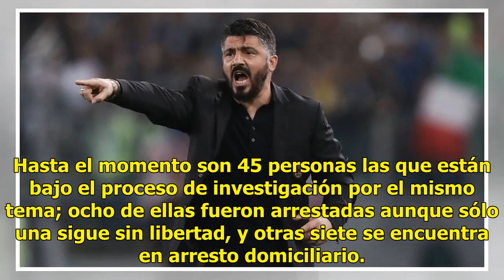Gattuso es investigado por lavado de dinero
El italiano Genaro Gattuso, entrenador del Milan, podría estar en serios problemas, pues según 'Football Italia' está siendo investigado por el delito de lavado de dinero. El exfutbolista fue señalado por ser accionista minoritario desde noviembre de 2011 hasta diciembre de 2013, con un 35 por cient...